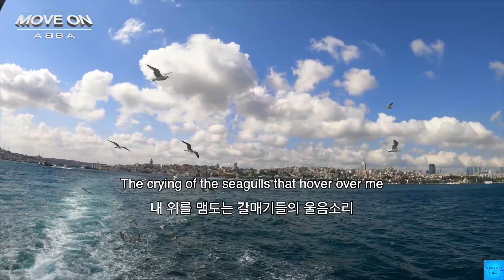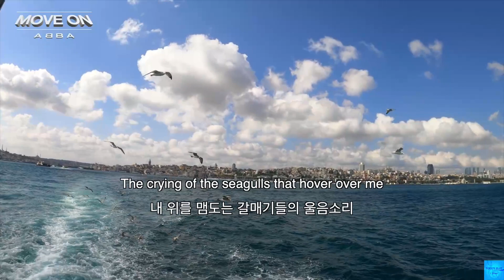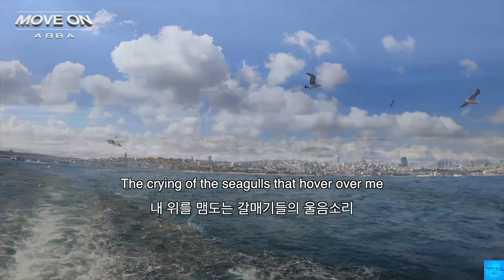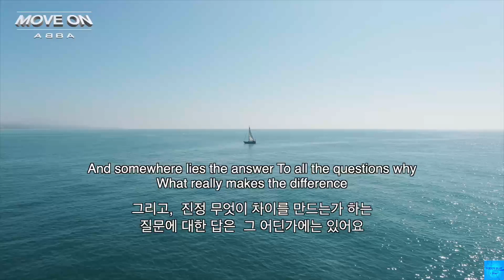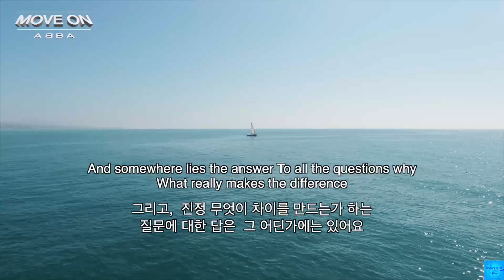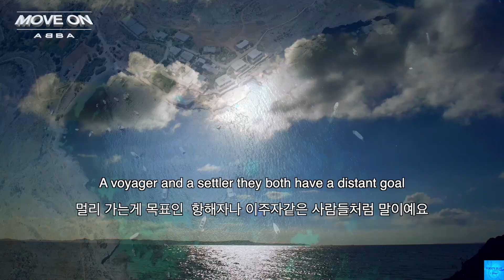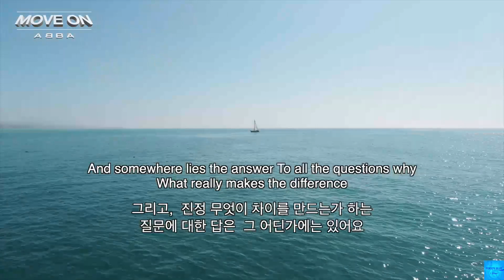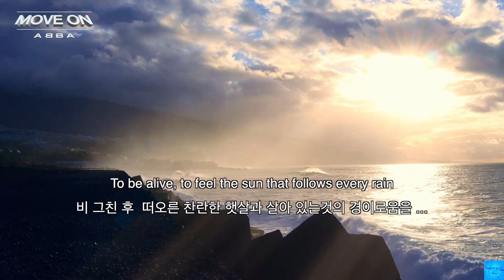Move On (ABBA) 1Hour /Lyrics/한글가사/1시간듣기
* 1977년 발표 [ Move On ]

스웨덴을 대표하는,
4명의 혼성그룹(두 쌍의 부부커플)로 이루어진 전설적인 팝 그룹으로
1970년대 중반부터 '80년대 초반까지
당대의 전 세계 대중음악을 대표하는 아이콘 중 하나다.

스웨덴이 자랑하는 그들의 음악은 차후에
(맘마미아 뮤지컬과 영화)개봉으로 더더욱
시대를 초월하여 대중성으로 상업적으로도
성공하며, 세대를 넘어서 대중음악계의 스테디셀러 반열에 올랐다.